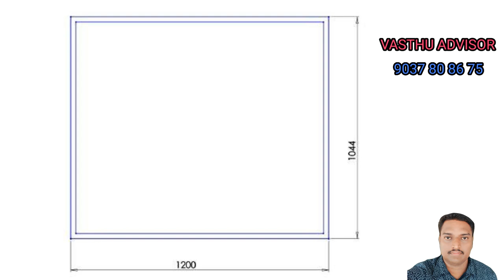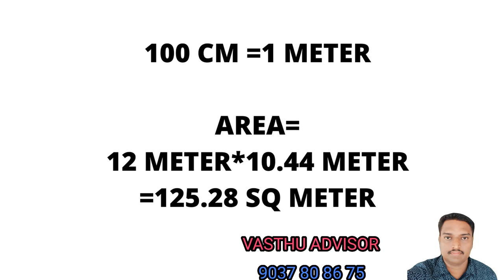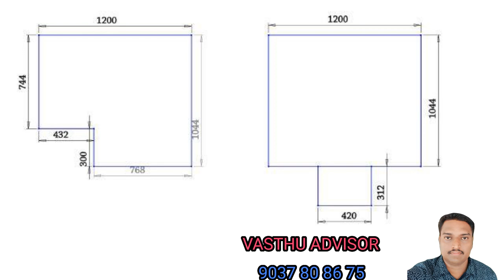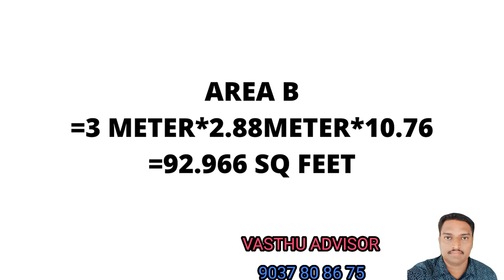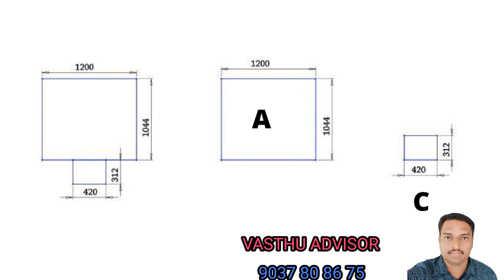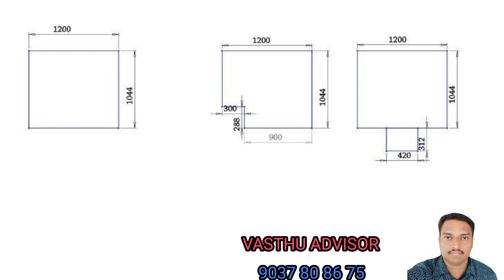Calculate Square Feet of a House using Vastu Measurements | Malayalam Guide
Unlock the secrets of accurate house measurement with our comprehensive Malayalam guide on calculating square feet using Vastu principles. This step-by-step tutorial is designed to help you understand and apply Vastu measurements effectively, ensuring your home aligns with ancient architectural wisdom for maximum harmony and positive energy.